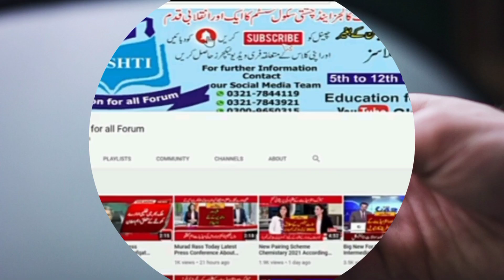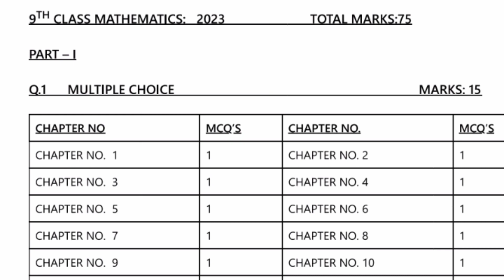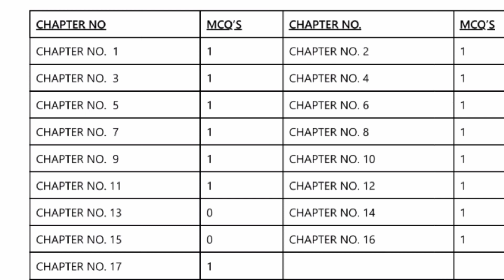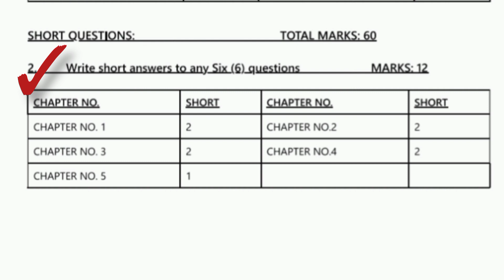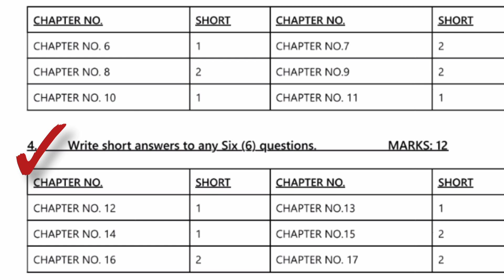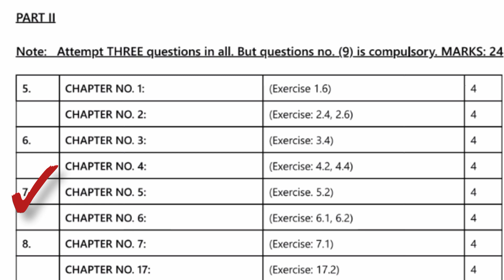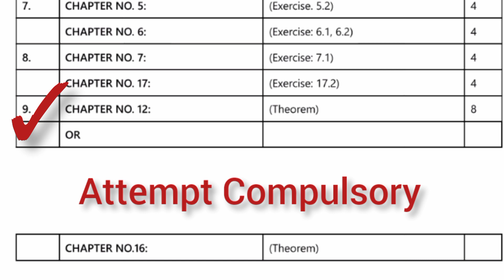Maths 9th paper Pairing Scheme|2023 mathematics scheme|9th paper pattern 2023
9th maths paper scheme
#2023 maths pairing scheme
maths 9th paper pattern